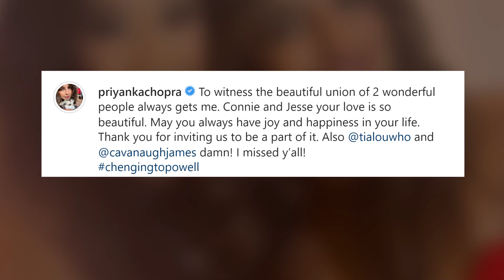Nick Jonas And Priyanka Chopra Enjoy Sweet Date Night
In one of the loved-up snaps, Priyanka Chopra wrapped her arms up to hubby Nick Jonas.